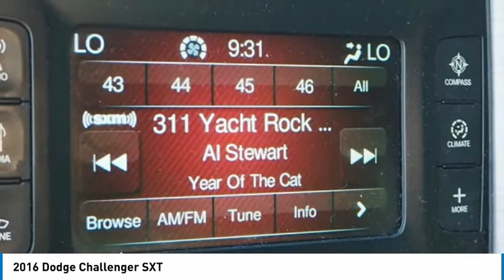2016 Dodge Challenger SXT FOR SALE in Las Vegas, NV AM488B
Stop in today for a test drive of this U 2016 Dodge Challenger

CardinaleWay Acura
7000 West Sahara Ave

Want us to come to you? No problem! In case we missed a picture or a detail you would like to see of this 2016 Challenger, we are happy to send you A PERSONAL VIDEO walking around the vehicle focusing on the closest details that are important to you. We can send it directly to you via text or email. We look forward to hearing from you!  Pitch Black Clearcoat 2016 Dodge Challenger SXT RWD 8-Speed Automatic 3.6L V6 24V VVT  Come visit our showroom where you will find our associates live by our mantra that  We Develop Outstanding Relationships Where Everybody Wins  on 7000 West Sahara Ave, Las Vegas NV 89117. We are the CardinaleWay, family owned since 1979. Recent Arrival! 19/30 City/Highway MPG  Vehicle price and availability are subject to change without notice.